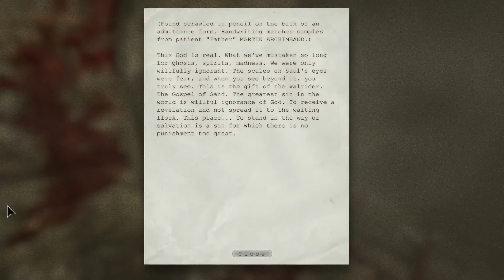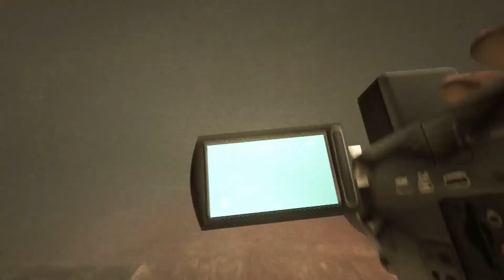Outlast : Chapter 3 Gameplay Walkthrough - Sewers │Horror Game 공포게임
(아웃라스트) Outlast : Chapter 3 Gameplay Walkthrough - Sewers (No Commentary)